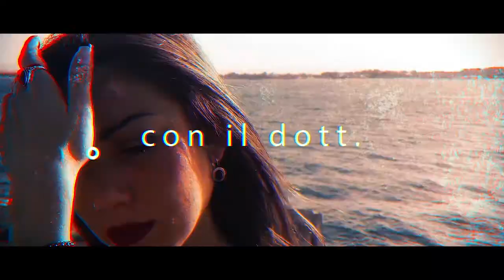Il Rapporto Ponte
E' esperienza comune che fra una relazione d'amore importante ed un'altra di uguale importanza, spesso ve ne sia una, di durata non estesissima, dalle specifiche caratteristiche. Io lo definisco RAPPORTO PONTE.